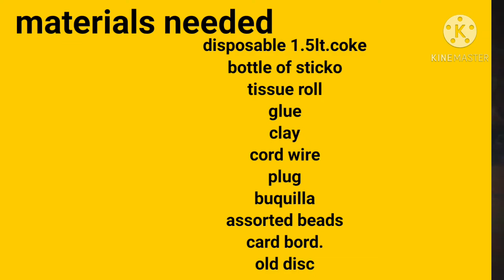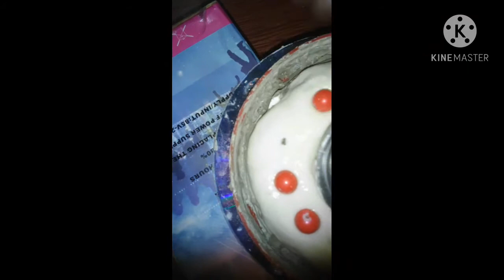Bullet Vlog."How to make desk lamp.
Bullet Vlog.sayang Ang mga oras ntin Kung d ntin pag isipan Kung may mggw bgo lumipas Ang pnhon.khit s simpleng paraan ay my maasahan.